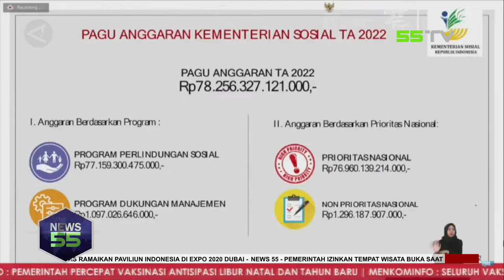NEWS 55 - PEMERINTAH AKAN SALURKAN RP78,2 TRILIUN UNTUK BANTUAN SOSIAL